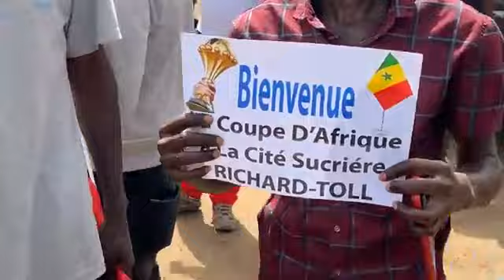RICHARD TOLL: ACCUEIL DE LA COUPE D'AFRIQUE DANS UNE AMBIANCE TRÈS FOLLE